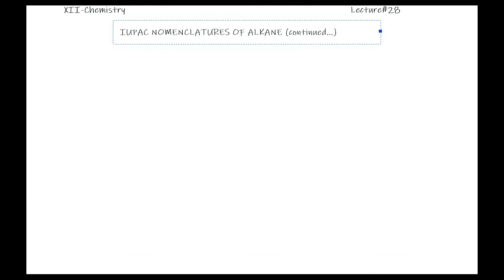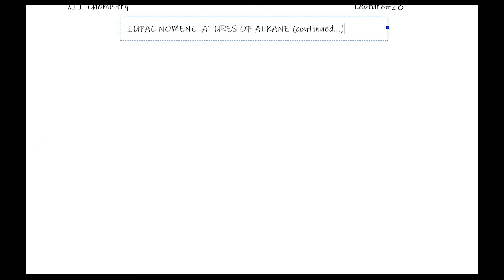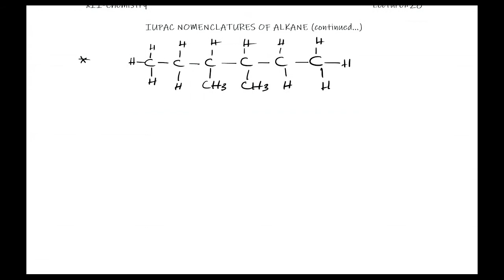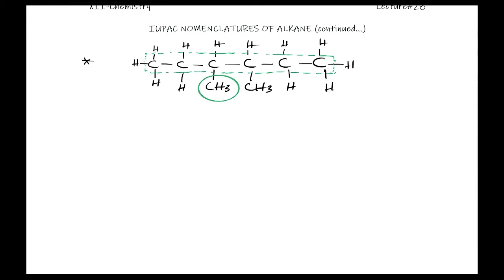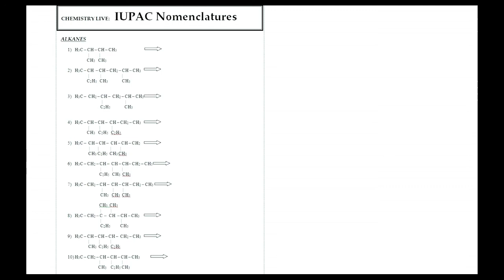XII CHEM GULSHAN LEC 28